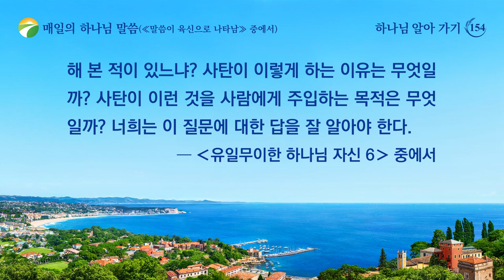매일의 하나님 말씀 ― 하나님 알아 가기 | 발췌문 154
사탄은 지식을 미끼로 쓴다. 잘 듣거라. 지식은 다만 미끼일 뿐이다. 사람이 열심히 공부하며 매일 정진하도록 유도하고, 사람이 지식을 무기 삼아 자신을 무장하게 한 후 지식으로 과학의 문을 열게 한다. 그러면서 네가 지식을 많이 익힐수록 아는 것이 많아진다고 말한다. 이건 모두 사탄이 알려 주는 것들이다. 또한 사탄은 지식을 습득하고 원대한 이상(理想)과 포부를 가져야 한다고 속삭인다. 사람이 깨닫지 못하는 사이에 사탄은 이런 메시지들을 수도 없이 전달하고 있다. 그래서 사람은 자기도 모르게 사탄의 메시지가 옳고 유익하다는 착각에 빠지게 된다. 그렇게 사람은 부지불식간에 사탄이 정해 놓은 길을 가고, 이상과 포부에 끌려 앞으로 나아가게 된다. 이렇게 사람은 사탄이 주는 지식을 통해 자기도 모르게 위인과 유명인의 사상을 배우고, 사람이 보기에 영웅인 인물의 행적을 본받게 된다. 사탄은 ‘영웅’들의 행적을 통해 사람에게 무엇을 권장하느냐? 어떤 것을 주입하고자 하느냐? 나라를 사랑하고 민족의 지조와 영웅적 기개가 있어야 한다고 주입한다. 사람은 역사 이야기나 영웅 전기를 통해 무엇을 배우게 되느냐? 의리가 있어야 하고 친구나 의형제를 위해서는 위험도 무릅써야 한다는 것을 배운다. 사람은 사탄의 지식으로 인해 자기도 모르게 부정적인 것을 많이 배우게 되고, 어느새 사람의 어린 마음에는 사탄이 미리 준비해 놓은 씨앗들이 심어진다. 그런 씨앗으로 인해 사람은 위인, 유명인, 영웅, 애국자, 가정적인 사람, 친구를 위해 위험도 무릅쓰는 의리 있는 사람이 되어야 한다는 생각을 가지게 된다. 사탄의 꼬임에 넘어간 사람은 자기도 모르게 사탄이 준비해 놓은 길을 가게 된다. 사람이 그 길을 가는 동안 사탄은 자신의 생존 법칙을 강제로 받아들이게 한다. 그럼 사람에겐 부지불식간에 자신만의 생존 법칙이 생기게 되는데, 이것이 바로 사탄이 강제로 주입한 사탄의 생존 법칙이다. 사탄은 사람이 공부하는 과정에서 자신의 목표를 세우고 생존 목표, 생존 법칙, 생존의 방향을 정하게 하며, 사탄에게 속한 것들을 주입한다. 이야기나 전기 등 각종 방법을 동원하여 사람을 조금씩 함정에 빠지게 만든다. 이렇게 학습해 나가는 과정에서 어떤 사람은 문학을, 어떤 사람은 경제를 좋아하게 되고, 어떤 사람은 천문 지리, 또 어떤 사람은 정치에 흥미를 느끼게 된다. 그리고 물리나 화학을 좋아하는 사람도 있으며, 신학에 빠지는 사람도 있다. 이런 것들은 모두 지식의 일부로, 모든 사람이 알고 있고 또한 누구나 다 접해 봤던 것들이다. 그리고 누구나 이러한 지식들 중 특정 분야에 대해서는 유창하게 설명할 수 있다. 지식이 얼마나 사람 안에 깊이 자리 잡고 있는지, 이런 지식들이 사람 마음속에 얼마나 큰 자리를 차지하고 있으며 지대한 영향을 끼치고 있는지도 알 수 있다. 사람이 특정 지식 분야에 흥미를 가지거나 깊이 빠지게 되면, 자신도 모르는 사이에 꿈을 품게 된다. 작가나 문학가를 꿈꾸는 사람이 있는가 하면, 관리나 정치인을 목표로 하는 사람도 있고, 비즈니스를 하는 사업가가 꿈인 사람도 있다. 또 영웅이나 위인, 유명인이 되고 싶어 하는 사람도 있다. 어떤 인물이 되길 꿈꾸든, 사람의 목표는 모두 배움을 통해 자신의 목적을 달성하고, 자신의 소망을 이루고, 자신의 이상을 실현하는 것에서 벗어나지 않는다. 사람이 지속적으로 원대한 이상과 포부를 가지는 목적은, 꿈을 실현하기 위해서라든가, 이번 생을 헛되이 살지 않기 위해서라든가, 큰 업적을 세우고 싶어서라든가 등의 말로 미화될 수는 있겠지만, 결국 그 본질은 무엇이겠느냐? 너희는 생각해 본 적이 있느냐? 사탄이 이렇게 하는 이유는 무엇일까? 사탄이 이런 것을 사람에게 주입하는 목적은 무엇일까? 너희는 이 질문에 대한 답을 잘 알아야 한다.
―‹말씀ㆍ2권 하나님을 알아 가는 것에 관하여ㆍ유일무이한 하나님 자신 6› 중에서